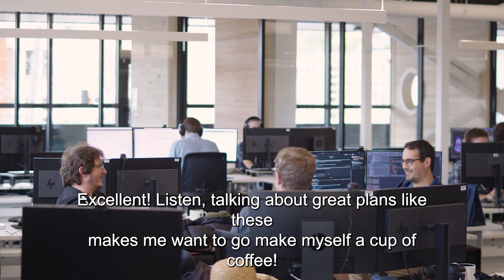Enter the universe of Jean-Gabriel [Human Dimensions – Episode 3]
Enter the universe of Ubisoft Saguenay’s creators to discover their story delivered with authenticity!

Dimensions Humaines is a web series that highlights our capacity for innovation, our multidisciplinary talent, the main attractions of our stunning region, and the unique blend of personalities that make our studio what it is.